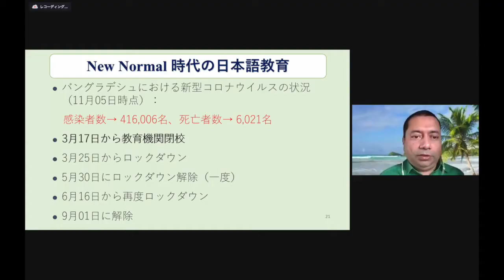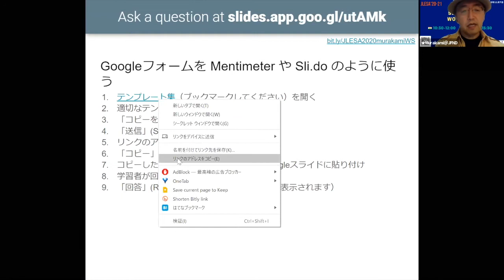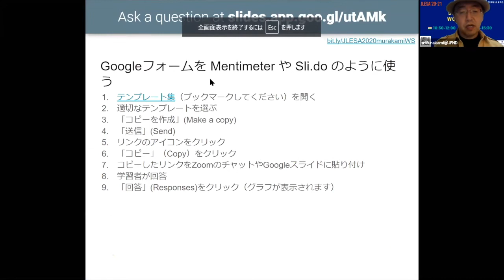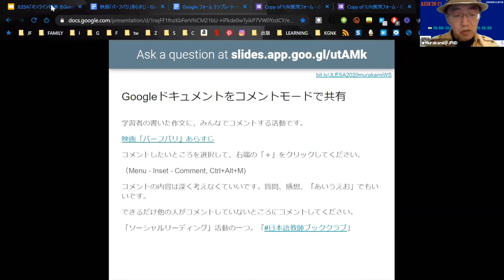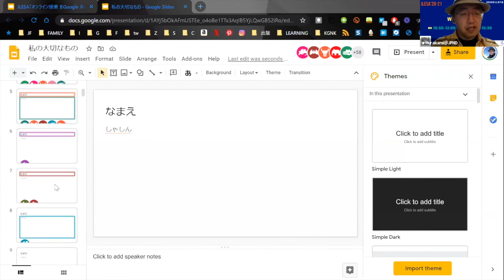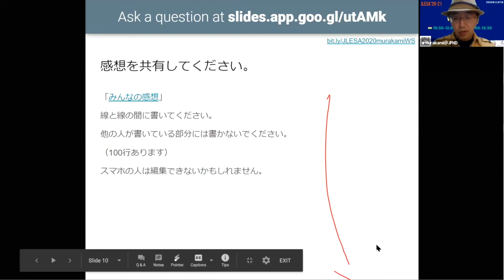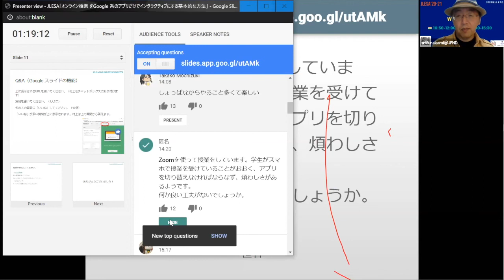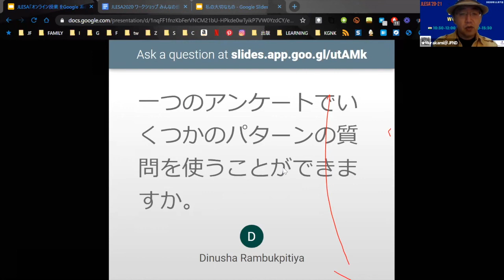オンライン授業を Google 系のアプリだけでインタラクティブにする基本的な方法｜JLESA2020｜ワークショップ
第３回南アジア日本語教育シンポジウム｜ポストコロナと日本語教育のニューノーマル
日付：2020年11月7日〜8日